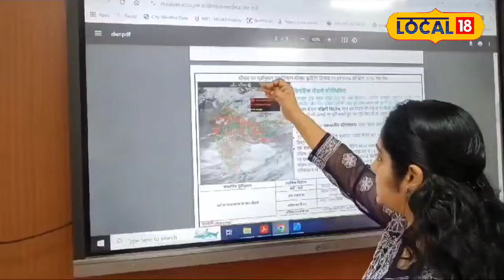Weather Report: MP में Monsoon का कहर, इन जिलों में जलभराव से संकट!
Weather Report: Monsoon wreaks havoc in MP, crisis due to waterlogging in these districts! | local18 .
Weather Report: MP में Monsoon का कहर, इन जिलों में जलभराव से संकट! | Today Weather Update Live
Monsoon is active in Madhya Pradesh. Rain is being recorded in most of the districts of the state. Thunder storm with heavy rain has been recorded in many districts of the state on Sunday. Due to rain, water has accumulated on the roads in many districts. Heavy rainfall has been recorded in 43 districts of the state..
मध्य प्रदेश में मॉनसून सक्रिय है. प्रदेश के अधिकतक जिलों में बारिश दर्ज की जा रही है. रविवार को प्रदेश के कई जिलों में जोरदार बारिश के साथ थंडर स्टॉर्म दर्ज किया गया है. बारिश की वजह से कई जिलों में सड़क पर भी पानी इक्कठा हो गया है. प्रदेश के 43 जिलों में जमकर वर्षा दर्ज की गई है.